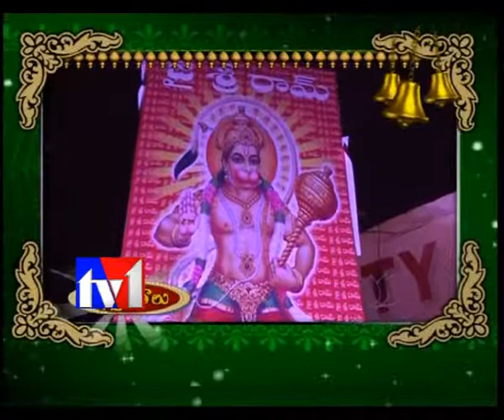TV1_AARADHANA 26th JUly 2011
AARADHANA,TV1TELUGU,TV1AP,TV1 DEVOTIONAL PROGRAMME,
LAKSHMI DEVI,SARASWATI DEVI,KANAKA DURGA,PARVATHI,ANNAMAIAH,
AMMAVARU,ARCHANALU,BHAKTHI,SANSKRUTHI,ARADANA,PANCHANGAM,POOJA,BADRACHALAM,RAMUDU SONGS,DEVOTIONAL SHOWS,KOKILA,
SWAMYSONGS,PADMAKARPRAVACHANAM,DEVOTIONAL SONGS,
ZODIAC SINGS,ANNAMAIAH CHANALU,MANJULASRI,TIRUPPAVAI,
SRISAILA SUPRABHATAM,MORNING RAAGA,KEERTHANALU,ARCHANALU